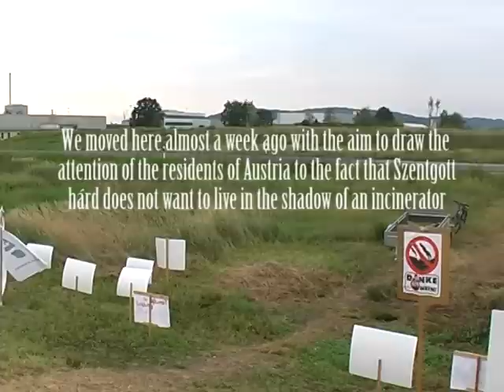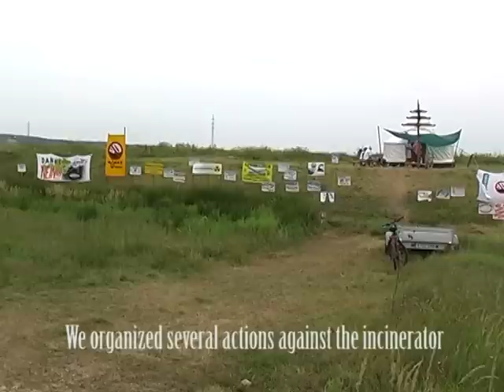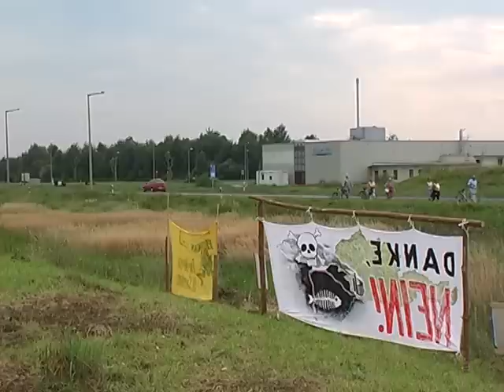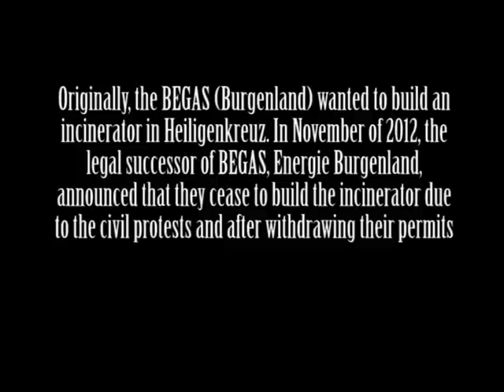Zoltán Horváth - Protesters of Szentgotthárd